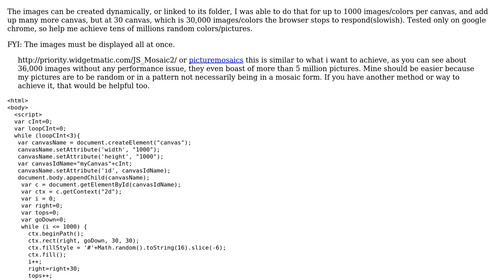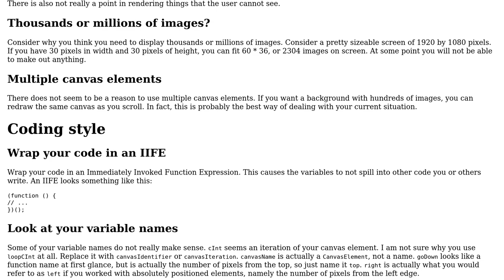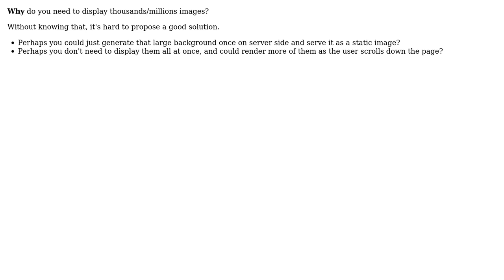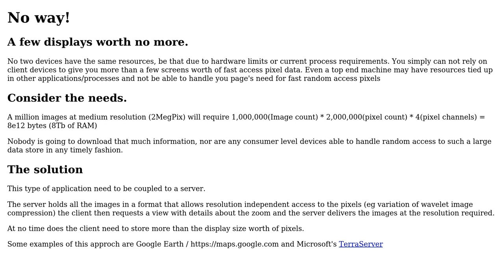Code Review: Display Thousands/Millions of different background images (3 Solutions!!)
Code Review: Display Thousands/Millions of different background images

With thanks & praise to God, and with thanks to the many people who have made this project possible! | Content (except music & images) licensed under CC BY-SA | Music | Images & others | With thanks to user Sumurai8 user Rene Saarsoo user king amada user Blindman67 and the Stack Exchange Network Trademarks are property of their respective owners. You are responsible for your own actions.